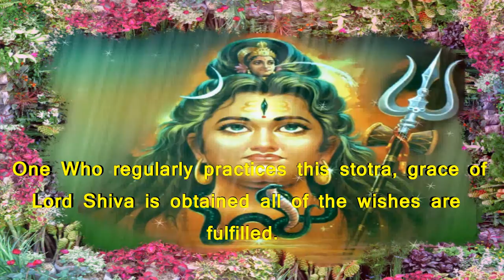Himalaya Krit Shiv Stotra हिमालयकृत शिव स्तोत्र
Fulfill all your wishes by aligning yourself with the positive vibrations of Himalaya Krit Shiv Stotra. This stuti pleases Lord Shiva and you can have the grace of Lord Shiva by listening or practicing this stotra.

त्वं ब्रह्मा सऋष्टिकर्ता च त्वं विष्णुः परिपालकः ।

त्वं शिवः शिवदोऽनन्तः सर्वसंहारकारकः ॥१॥

त्वमीश्वरो गुणातीतो ज्योतीरूपः सनातनः

प्रकृतः प्रकृतीशश्च प्राकृतः प्रकृतेः परः ॥२॥

नानारूपविधाता त्वं भक्तानां ध्यानहेतवे ।

येषु रूपेपु यत्प्रीतिस्तत्तद्रूपं बिभर्षि च ॥३॥

सूर्यस्त्वं सृष्टिजनक आधारः सर्वतेजसाम ।

सोमस्त्वं सस्यपाता च सततं शीतरश्मिना ॥४॥

वायुस्त्वं वरुणस्त्वं च विद्वांश्च विदुषां गुरुः ।

मृत्युञ्जयो मृत्युमृत्युः कालकालो यमान्तकः ॥५॥

वेदस्त्वं वेदकर्ता च वेदवेदाङ्गपारगः ।

विदुषां जनकस्त्वं च विद्वांश्च विदुषां गुरुः ॥६॥

मन्त्रस्त्वं हि जपस्त्वं हि तपस्त्वं तत्फलप्रदः ।

वाक त्वं रागाधिदेवी त्वं तत्कर्ता तद्गुरुः स्वयम ॥७॥

अहो सरस्वतीबीज  कस्त्वां स्तोतुमिहेश्वरः ।

इत्येवमुक्त्वा शैलेन्द्रस्तस्थौ धृत्वा पदांबुजम ॥८॥

तत्रोवास तमाबोध्य चावरुह्य वृषाच्छिवः ।

स्तोत्रमेतन्महापुण्यं त्रिसन्ध्यं यः पठेन्नरः ॥९॥

मुच्यते सर्वपापेभ्यो भयेभ्यश्च भवार्णवे ।

अपुत्रो लभते पुत्रं मासमेकं पठेद्यदि ॥१०॥

भार्याहीनो लभेद्भार्यां सुशीलां सुमनोहराम ।

चिरकालगतं वस्तु लभते सहसा ध्रुवम ॥११॥

 राज्यभ्रष्टो लभेद्राज्यं शङ्करस्य प्रसादतः ।

कारागारे श्मशाने च शत्रुग्रस्तेऽतिसङ्कटे ॥१२॥

गभीरेऽतिजलाकीर्णे भग्नपोते विषादने ।

रणमध्ये महाभीते हिंस्रजन्तुसमन्विते ॥१३॥

यः पठेच्छ्रद्धया सम्यक स्तोत्रमेतज्जगद्गुरोः ।

सर्वतो मुच्यते स्तुत्वा शङ्करस्य प्रसादतः ॥१४॥

इति श्रीब्रह्मवैवर्ते महापुराणे श्रीकृष्णजन्मखण्डे हिमालयकृतं शिवस्तोत्रं संपूर्णम ॥